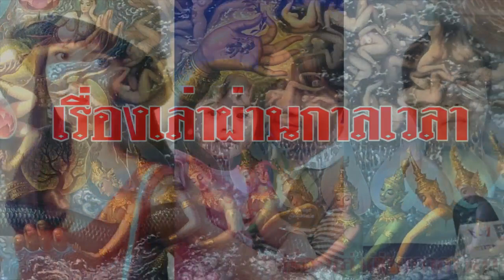บันทึกพิศวง คนระลึกชาติ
บันทึกพิศวง คนระลึกชาติ@เรื่องเล่าผ่านกาลเวลา